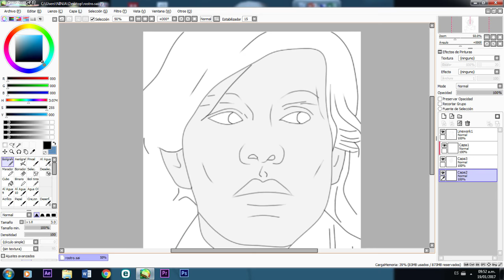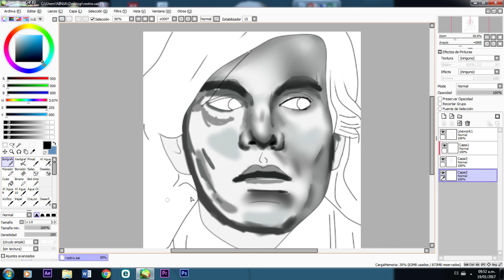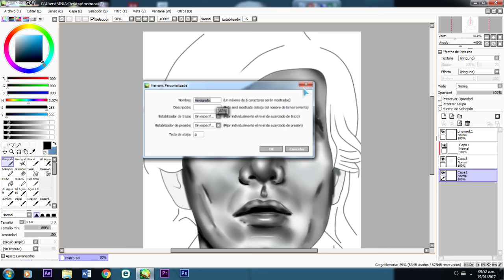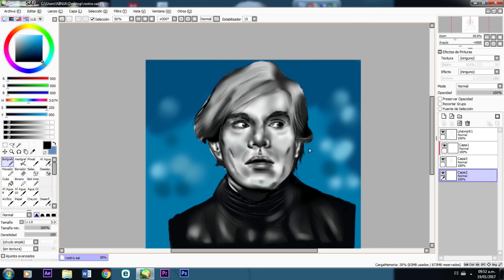¿ QUÉ ES ARTE ROBIN ?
En esta ocasión muestro el proceso de un dibujo digital y explicó de qué se trata mi canal y a que va dirigido.